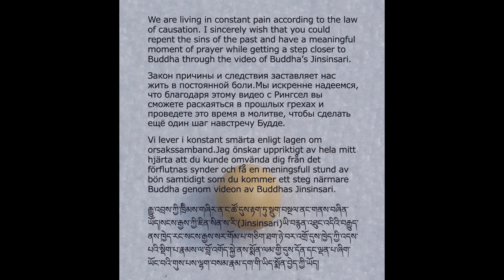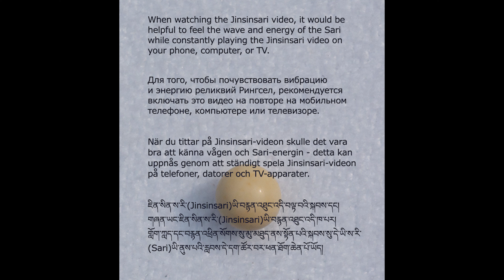Buddha's Bequest_01_12